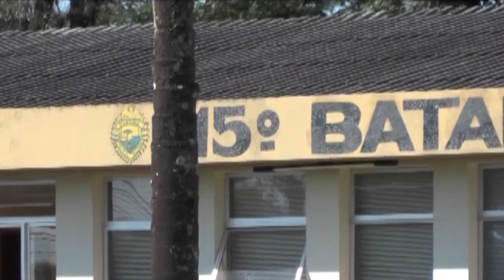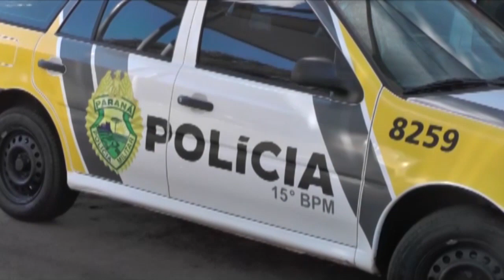TENENTE DELAI FALA SOBRE ROUBOS DE RESIDENCIAS NOS ÚLTIMOS DIAS 08.10.18